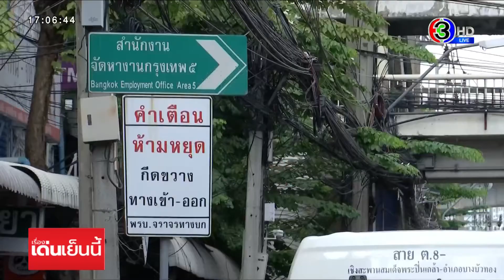แท็กซี่-รถเมล์ จับมือเคลียร์ใจ ยอมรับอารมณ์ร้อนทั้งคู่ ขนส่งสั่งปรับ 1,000 บาท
ความคืบหน้ากรณีคนขับรถเมล์ของ ขสมก. ถ่ายคลิปถูกรถแท็กซี่ปาดหน้า แล้วลงมาโวยวาย ที่ถนนสมเด็จพระปิ่นเกล้า เมื่อคืนวันอาทิตย์ที่ผ่านมา ล่าสุดกรมการขนส่งทางบกลงโทษปรับทั้งคู่คนละ 1,000 บาท ฐานขับรถประมาทหวาดเสียว แต่ล่าสุดทีมข่าวไปได้คลิปก่อนที่จะเกิดเหตุขับปาดหน้ากัน

โดยคลิปอีกมุมที่ผู้โดยสารที่นั่งในรถแท็กซี่ถ่ายไว้ เป็นภาพขณะโชเฟอร์แท็กซี่ขับรถไล่ตะโกนด่ารถเมล์สีครีมแดง ของ ขสมก. สาย 68 ด้วยคำหยาบคาย และยังลงไปหาเรื่อง ที่บริเวณแยกอรุณอัมรินทร์ ลงอยู่ใกล้กับทางลงสะพานสมเด็จพระปิ่นเกล้า จะได้ยินเสียงผู้โดยสารพยายามร้องห้ามโชเฟอร์แท็กซี่ตลอดเวลา แต่โชเฟอร์แท็กซี่ยังหัวร้อนลงไปด่ารถเมล์ ก่อนจะกลับมาขึ้นรถอีกครั้ง

จากนั้นก็เป็นคลิปที่แท็กซี่ไปปาดหน้ารถเมล์ แล้วลงมาชี้หน้าด่าคนขับรถเมล์ ขณะที่มืออีกข้างถือสิ่งของมีลักษณะคล้ายมีดอยู่ในมือ โดยต่างฝ่ายต่างมีปากเสียงกันไปมา คนขับรถพยายามบีบแตรไล่ เพื่อให้แท็กซี่คันดังกล่าวหลบไป และบอกว่า "เป็นแท็กซี่พกมีดได้ยังไง อย่างนี้ไม่เรียกหาเงิน แต่เรียกว่าหาเรื่อง" และบีบแตรขอความช่วยเหลือจากตำรวจที่อยู่ละแวกนั้น

พร้อมบอกว่า โดนแท็กซี่ปาดหน้าและจอดขวางแบบนี้ ตั้งแต่สะพานสมเด็จพระปิ่นเกล้า โดยแท็กซี่กล่าวหาว่ารถเมล์ไปเฉี่ยวชน ทั้งที่ไม่ได้ชน ซึ่งแท็กซี่จอดขวางอยู่แบบนี้เกือบ 3 นาที รถเมล์จึงถอยหลังแล้วเบี่ยงขวาหลบ ขณะที่รถแท็กซี่ขับไปจอดข้างทางแล้วแยกย้ายกัน

ทีมข่าวลงพื้นที่ไปตรวจสอบที่เกิดเหตุ พบแม่ค้าที่เห็นเหตุการณ์เล่าว่า เห็นรถแท็กซี่ขับตามรถเมล์สาย 68 มา แล้วบีบแตรเสียงดังยาวมาก ก่อนจะขับขึ้นไปปาดหน้ารถเมล์ แล้วก็จอดเถียงกัน ซึ่งไม่รู้ว่ามีปัญหาอะไรกันมา แต่ดูท่าทางรถแท็กซี่ก็ไม่ยอม และจังหวะนั้นผู้โดยสาร 3 คน ที่อยู่บนรถก็ลงมาจากแท็กซี่ทั้งหมด

ล่าสุดเมื่อช่วงบ่ายที่ผ่านมา (17 พ.ย.) คนขับแท็กซี่ นายสมปอง สินทอง เข้าพบเจ้าหน้าที่กรมการขนส่งทางบกแล้ว และเล่าว่า เหตุเกิดประมาณ 5 ทุ่มของวันอาทิตย์ที่ 14 พฤศจิกายนที่ผ่านมา เขารับผู้โดยสารจากถนนข้าวสาร ช่วงกำลังขับรถลงจากสะพานปิ่นเกล้า รถเมล์สยา 68 ก็ปาดหน้า จึงไม่พอใจ และที่ไปจอดรถขวางหน้ารถเมล์ เพื่อจะเรียกตำรวจมาเคลียร์ไม่ได้คิดจะหาเรื่อง และยืนยันว่าสิ่งที่ถือลงมาในมือ คือเหล็กงัดยางที่เอาไว้ถอดล้อรถ เพื่อป้องกันตัว พร้อมยอมรับผิด ทำไปเพราะอารมณ์ชั่ววูบ แต่อยากให้คนขับรถเมล์ระวังมากขึ้นเวลาเข้าออกป้าย ช่วยดูรถคันอื่นด้วย

จากนั้น นายปฐมพร หนูทอง คนขับรถเมล์สาย 68 คันที่เกิดเหตุ ก็ตามมาที่กรมการขนส่งทางบกเช่นกัน ฝากขอโทษผู้โดยสาร และผู้ใช้รถใช้ถนนในตอนนั้น ยอมรับว่าเขาก็อารมณ์ร้อนเหมือนกัน และขับรถปาดหน้าแท็กซี่ก่อนจริง เพราะขณะใกล้ถึงป้ายเขาขับอยู่เลน 2 แล้วมีผู้โดยสารกดกริ่งขอลง และที่บอกว่าเห็นคนขับแท็กซี่ถือมีด เพราะเห็นแค่ด้ามก็นึกว่าใช่

หลังจากได้พูดคุยกัน คู่กรณีทั้ง 2 ฝ่าย ตกลงกันได้ด้วยดี ยอมรับว่าต่างฝ่ายต่างอารมณ์ร้อน เป็นเรื่องความเข้าใจผิดบนท้องถนน จึงจับมือขอโทษกัน แต่กองตรวจการขนส่งทางบกได้ดำเนินการกับทั้ง 2 ฝ่าย ให้เปรียบเทียบปรับคนละ 1,000 บาท ข้อหาขับรถโดยประมาทหรือน่าหวาดเสียว และให้เข้าอบรม 3 ชั่วโมง

ส่วน นายวรพล แกมขุนทด นายกสมาคมวิชาชีพผู้ขับขี่รถยนต์สาธารณะ ในฐานะเจ้าของรถแท็กซี่ที่นายสมปองเช่าขับ ในตอนแรกได้ให้สัมภาษณืกับทีมข่าวว่า จะไม่ให้นายสมปองเช่ารถแล้ว แต่พอฟังคำอธิบายก็เข้าใจ และยินดีที่จะให้นายสมปองเช่ารถขับต่อไป